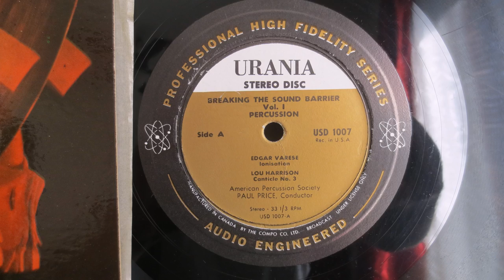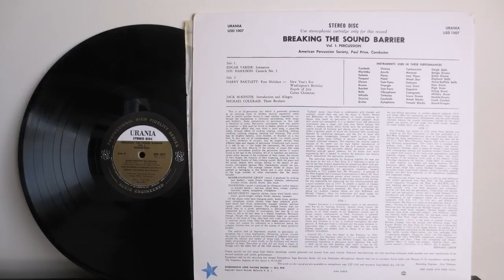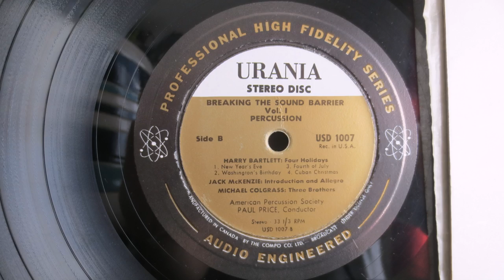American Percussion Society - Breaking The Sound Barrier (1957) - Vinyl Album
American Percussion Society, Paul Price ‎– Breaking The Sound Barrier Vol.1 Percussion

Label:Urania ‎– USD 1007
Series:Professional High Fidelity Series –
Format:Vinyl, LP, Stereo
Country:US
Released:1957
Genre:Classical
Style:Contemporary

Tracklist

A1  Ionisation
    Composed By – Edgard Varese*

A2  Canticle No. 3
    Composed By – Lou Harrison

 Four Holidays
    Composed By – Harry Bartlett

B1  New Year's Eve

B2  Washington 's Birthdaty

B3  Fourth Of July

B4  Cuban Christmas

B5  Introduction And Allegro
    Composed By – Jack McKenzie

B6  Three Brothers
    Composed By – Michael Colgrass

Credits

    Conductor – Paul Price
    Engineer [Recording] – Jerry Newman
    Ensemble – American Percussion Society*
    Sleeve Notes – Bernard Lebow

Notes
The works on this record are also available on stereophonic tape UST-1204 and monaural high-fidelity disc UX 106
Copyright Urania Records, Belleville 9, N.J.